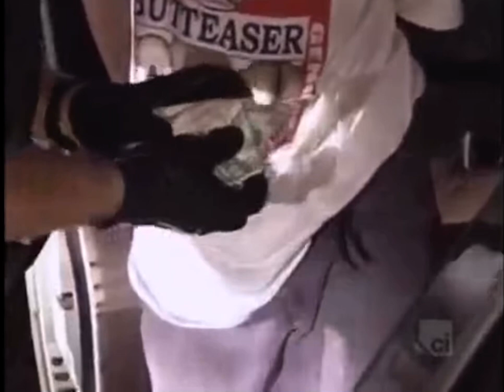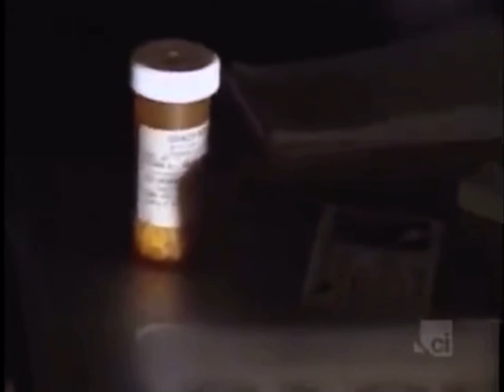Cops Tv show Atlanta Georgia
Atlanta police make a few arrests after coming upon a suspicious vehicle and finding drugs inside.